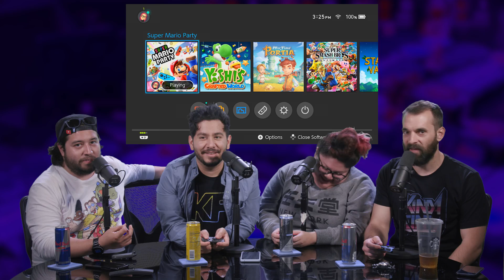Super Mario Party is TORTURE - Part 1 - Party Mode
Will the luck fall on anyone else but Nick?